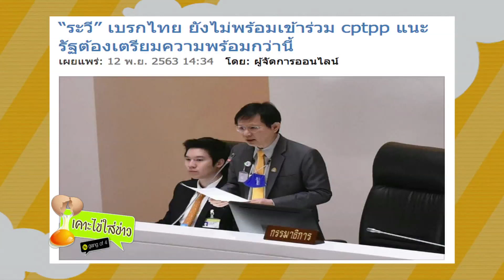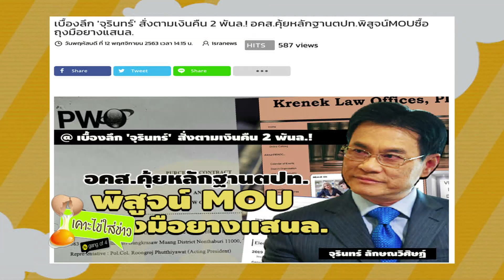“ระวี” เบรกไทย ยังไม่พร้อมเข้าร่วม cptpp แนะรัฐต้องเตรียมพร้อม : เคาะไข่ใส่ข่าว 13/11/2020 ช่วงที่2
“ระวี” เบรกไทย ยังไม่พร้อมเข้าร่วม cptpp แนะรัฐต้องเตรียมพร้อมกว่านี้ : เคาะไข่ใส่ข่าว 13/11/2020